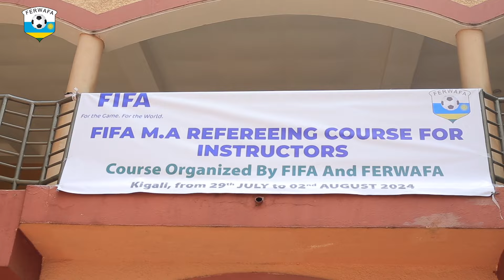FIFA M A REFEREEING COURSE FOR INSTRUCTORS 29 July 02 August 2024